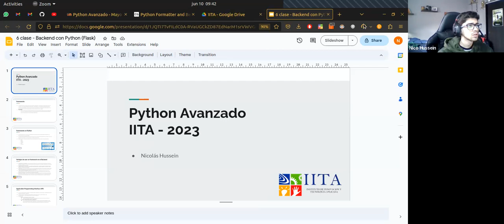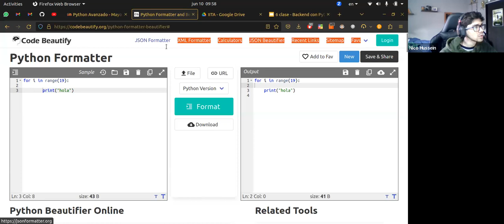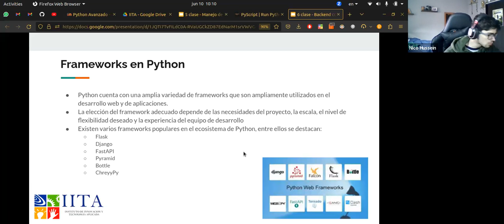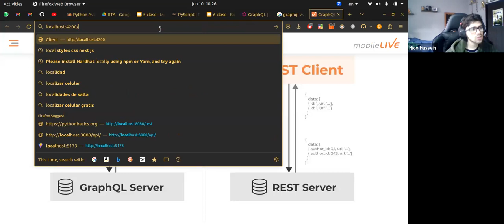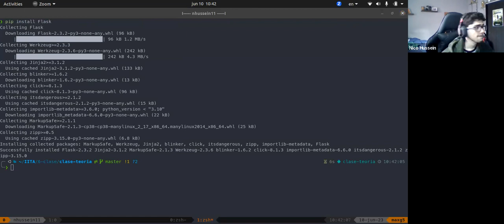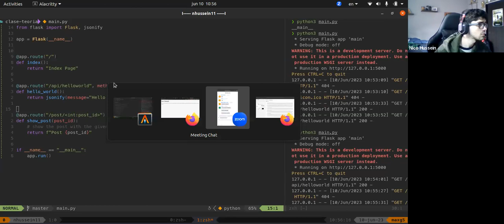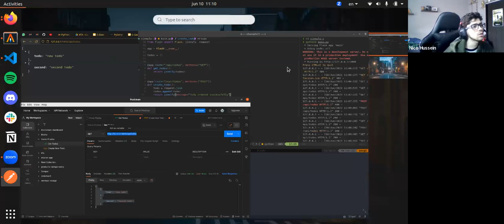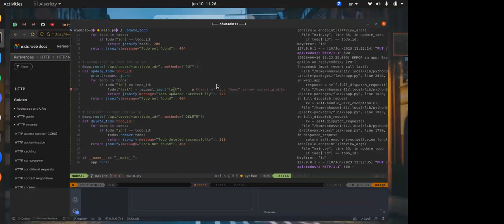IITA Curso de programación avanzada en python. Clse del 10/6/2023